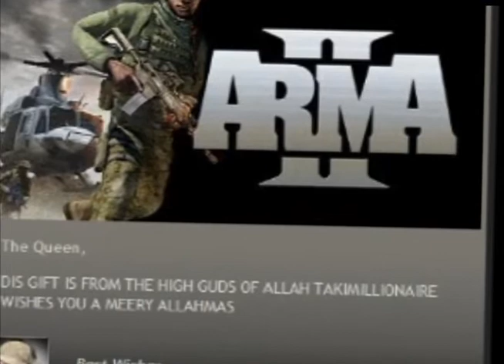A Third Gift Reveived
THIS VIDEO WAS AIMED AT POKING FUN AT TERRORIST EXTREMISTS. THIS WAS NOT MEANT TO OFFEND MUSLIMS. WE LOVE MUSLIMS.

James receives a third gift. This one from the high gods of Takimillionaire.